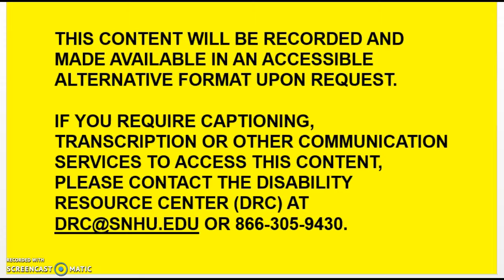Module 2: All about Resources